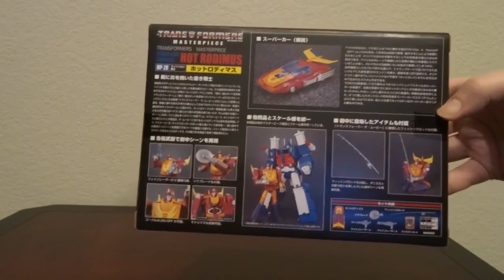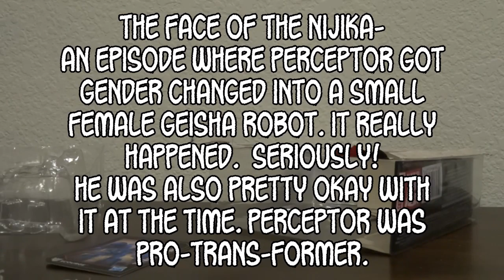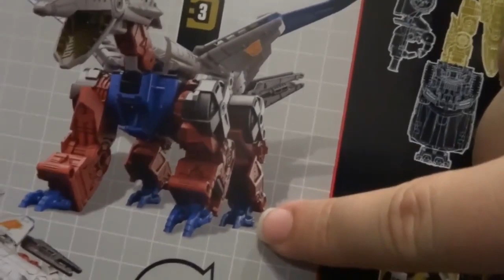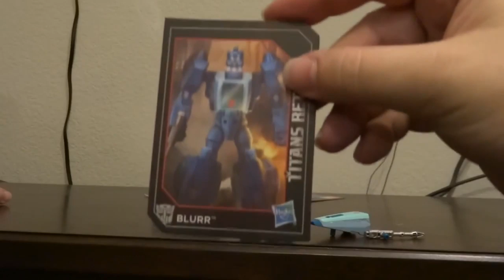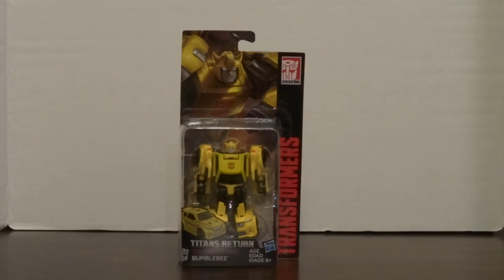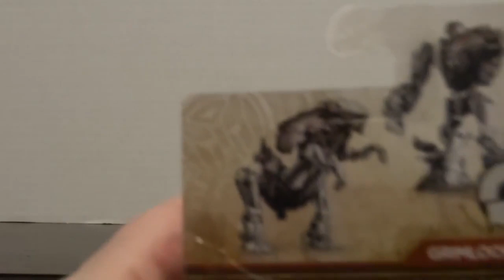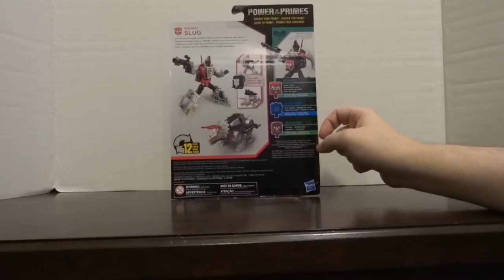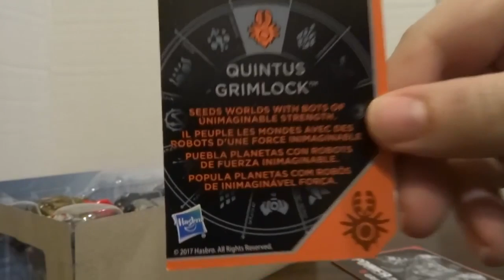Boxiken - Transformers Collection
Been having a rough time in life and the new CC episode is going slowly, so in the mean time here's a compilation video of all the Transformers related Boxiken episodes before 2019.  Enjoy.